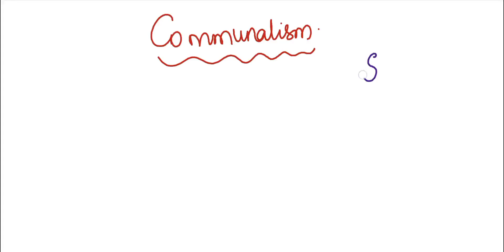Imp Society Concepts for Group 2 ( Stages of Communalism ) | by Santhi Madam | APPSC | TSPSC